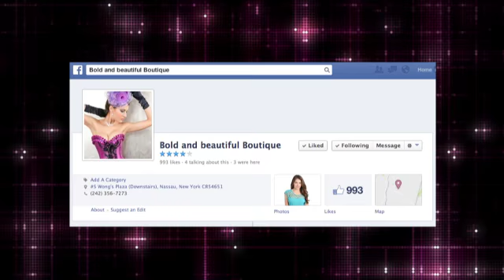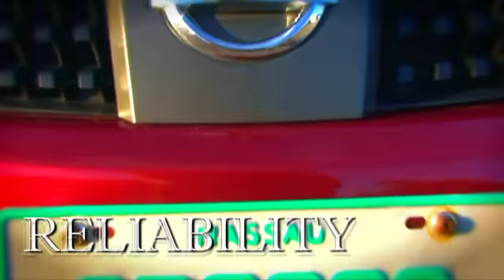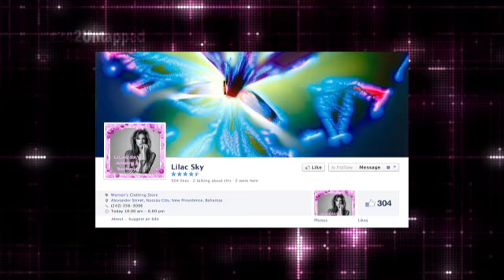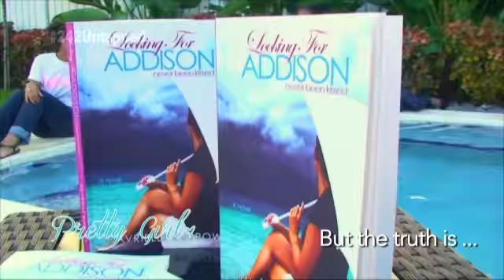242Untapped Season 2 Episode 4